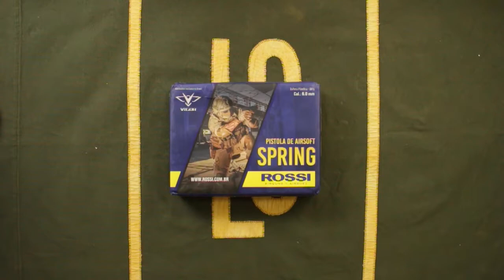Pistola Airsoft Glock G17 Spring V307 - GK-V307 Vigor Unboxing e Cronagem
A Pistola Airsoft V307 da Vigor é ideal para você que quer ter o primeiro contato com o Airsoft.
Nesse vídeo mostramos detalhes e realizamos o teste de crono para saber a velocidade real de disparo, usando BBS 0,20g

00:00 Pistola Glock G17 V307 VIGOR
00:56 Conteúdo da Caixa
03:07 Cronagem (teste de velocidade de disparo)
04:26 Considerações Finais